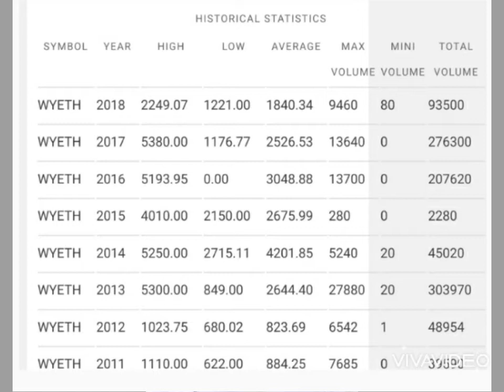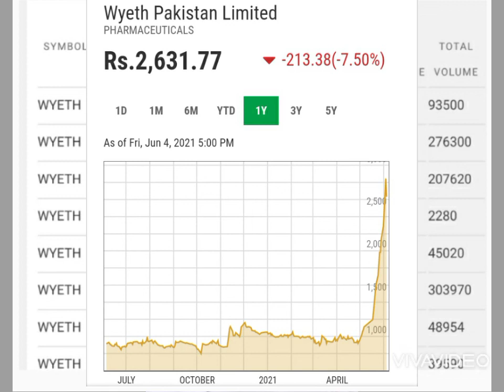WYETH🌲 Historical Price chart investment in Fharmacuitical🌺